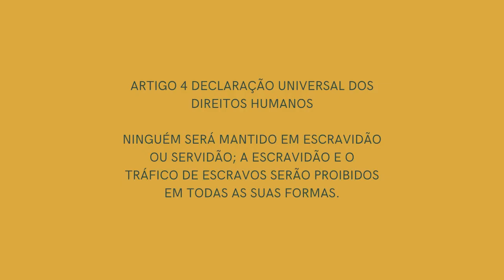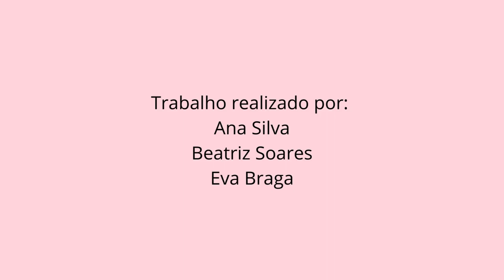Microfilme - Escravatura - Escola Profissional Profitecla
Vídeo sobre Escravatura moderna, produzido por alunos da Escola Profissional Profitecla, no âmbito do projeto Humaniz(Arte).